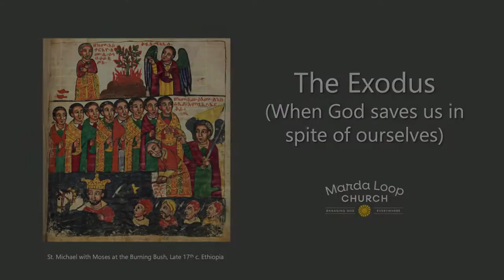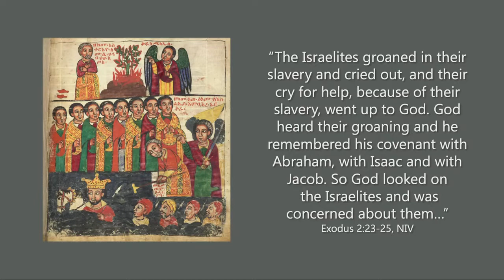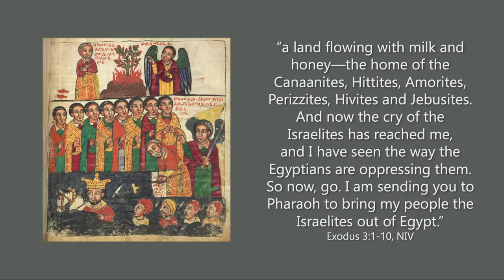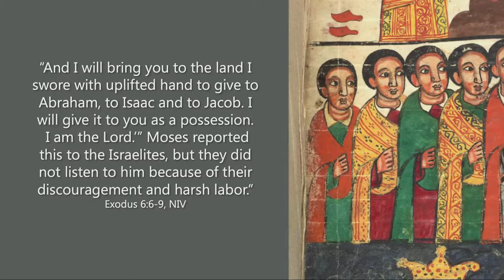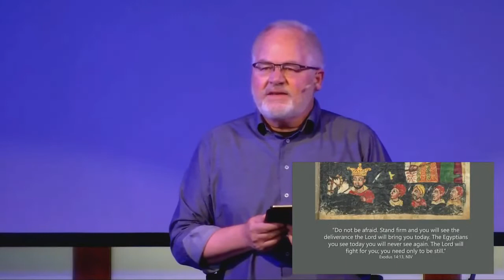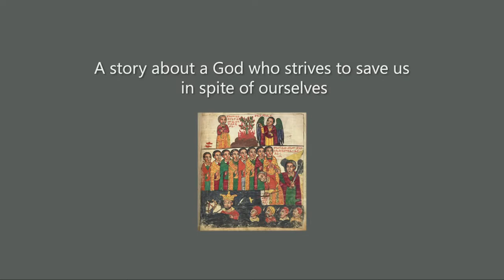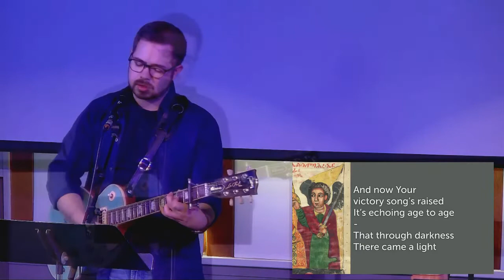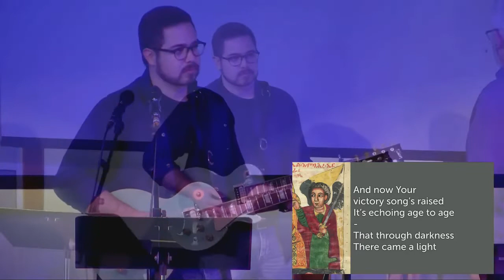The Exodus (when God saves us in spite of ourselves)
To donate to Marda Loop Church or to discover more about our church and Pastor John Van Sloten, please visit our